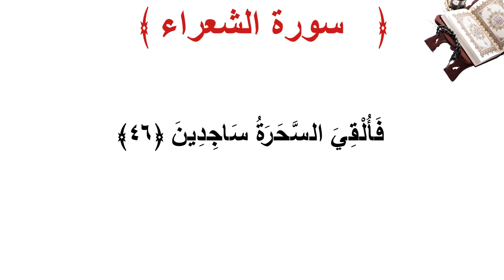سورة الشعراء الأية 46